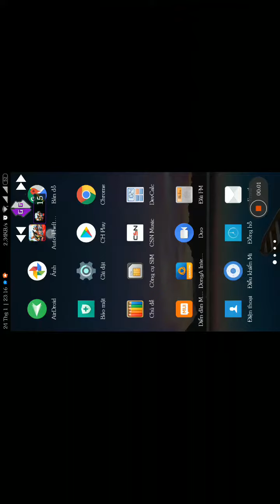Auto Theft Gangsters Mod - Killing boss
OfflineMods.Net - Auto Theft Gangsters Mod

Feature:
- Skills no cool down.
- Infinite currencies (Fake)

In this video, I had combined a speed hack so I can kill the boss easily. Other players said that I was unvisible when combatting with be but actually I used speed hack so they could not see me, and they goy killed in just 1 second.
I do not play games a lot. This is only one of my many mods. I test it for fun, do not mean to ruin the game.